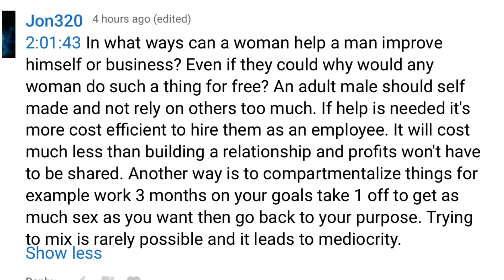Why You Should Let the Women You Date Work For You